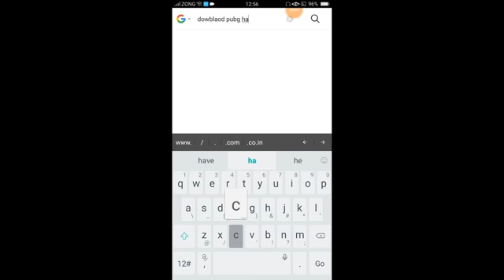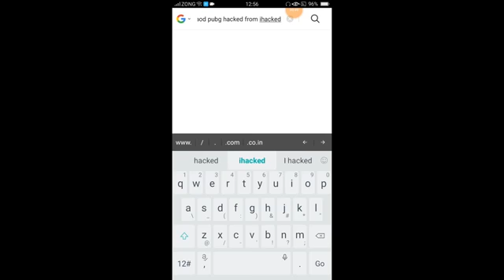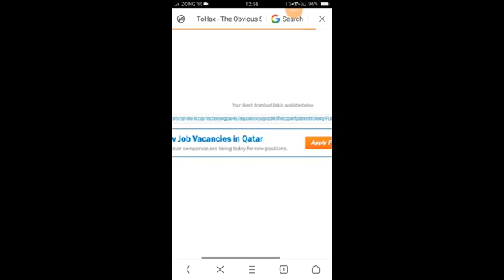Download PUBG Hacked Version For Android And IOS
LIKE MY FACEBOOK PAGE:- TECH THE WORLD.

Hello guys in this video I'm gonna to show you that how you can hack pubg for Android and iOS version I'm sure you can hack pubg easily after watching this video so please watch this video till the last for better understanding and even after are you having some doubts and questions then feel free to ask me I'm the comment box I will try to solve your problems .. But guys if you're all interested in such type of videos then please SUBSCRIBE my channel and also tap bell icon I will bring more and more interesting videos for you in future so see you in next upcoming video good bye

And if you have any doubts then you can ask me in comment section.